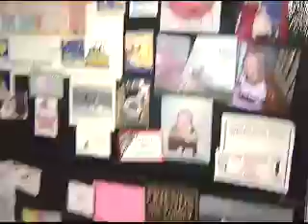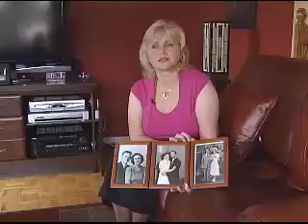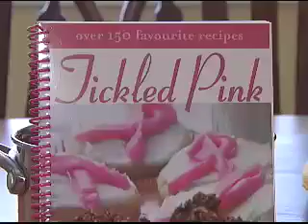Survivor Stories - Shelly Courneya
Cancer touches so many lives. /A\ Ottawa reporter Annette Goerner profiles a local woman who lost her mother to the disease and is now fighting back and raising funds in her honour.